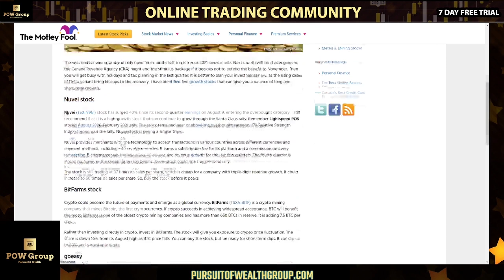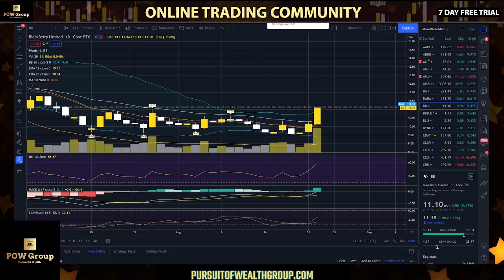BlackBerry Weekly Bounce Underway | Short Squeeze Incoming? | BB Stock Analysis & Review | AUG 24TH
BlackBerry Limited (BB:NYSE) stock soars over 12% today after starting the weekly bounce. A look into BlackBerry's upcoming earnings. Why was Blackberry stock up today? Price target potential for BB stock. Short squeeze coming in Blackberry and other shorted stocks? BB charting & technical analysis for Tuesday August 24th, 2021.